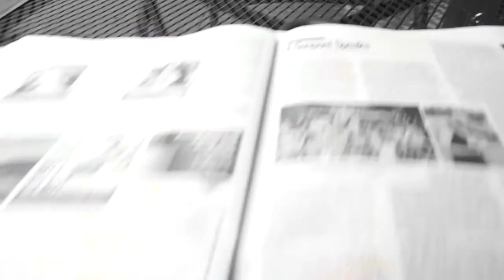Looking For Ice Cream - Short Film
quote is from book pillow thoughts by courtney peppernell